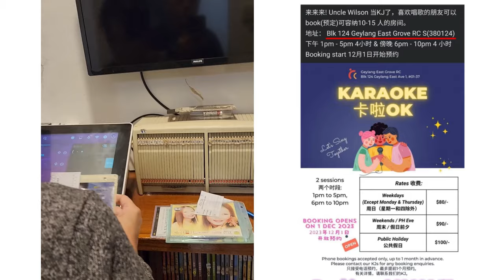Geylang East Grove RC Karaoke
Geylang East Grove RC Karaoke is now open!
Blk 124 Geylang East Ave 1 #01-37 Singapore 380124.
Book your room now!
KJ William Cheong 97805638
KJ Wilson Ng 96289847